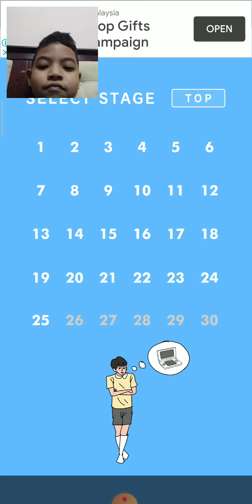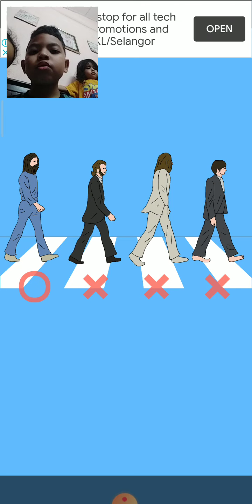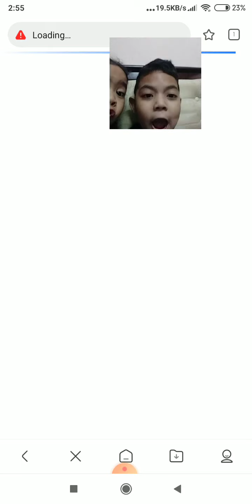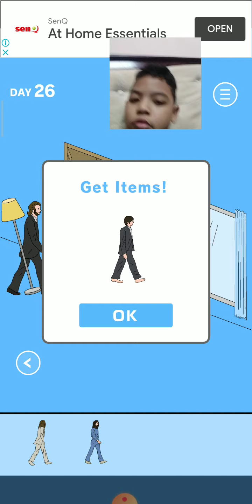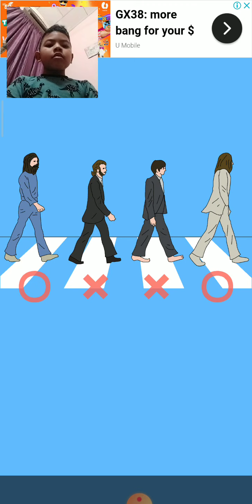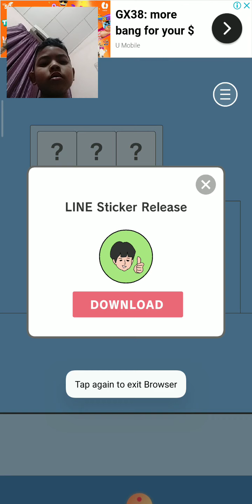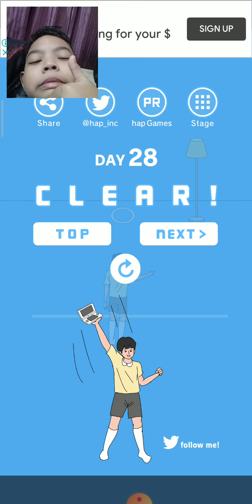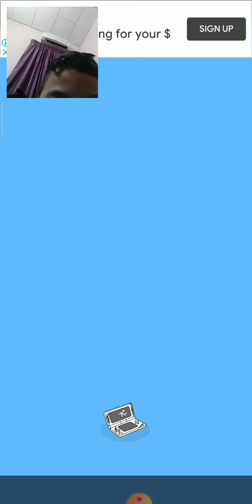ahirnya habis juga hidden by mom 2 end